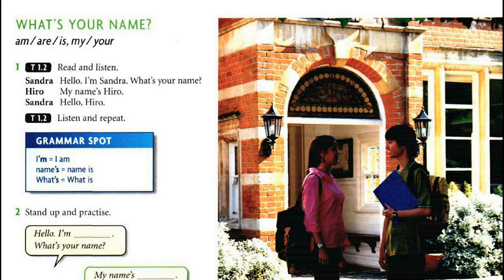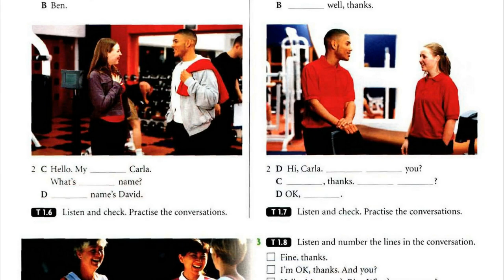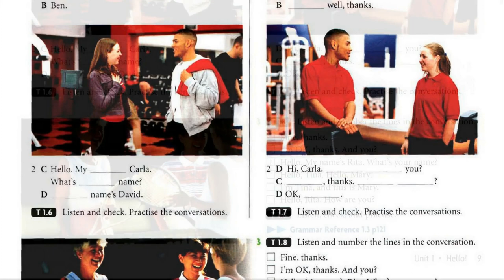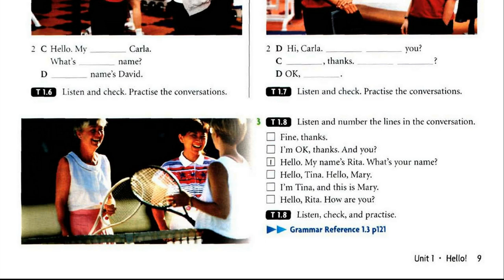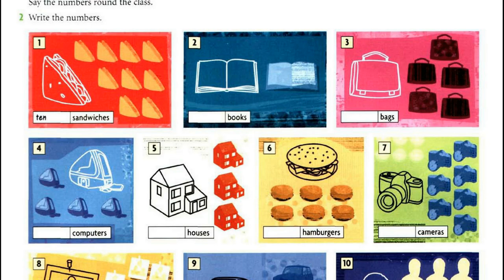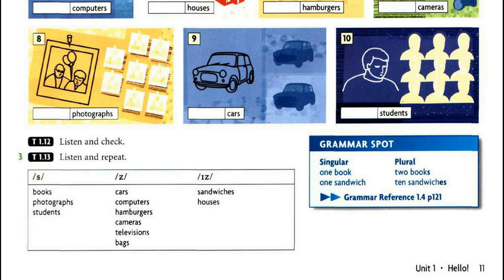New Headway, Beginner, Student's Book, Unit 1 Full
Luyen Nghe Tieng Anh